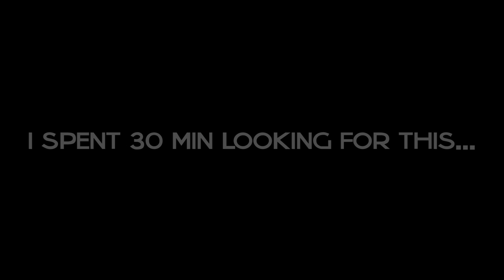Kathy Plays Skyrim - Episode 109 - Random Murders and Dawnguard DLC!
Vald and I slay some random idiots and figure out how to begin the Dawnguard DLC!

Skyrim Mod List:
ENB Realvision
ApachiiSkyHair - ApachiiSkyHairFemale
Beards - High Resolution
Balbor and Steelsouls SkyRe ReProccer Project
Better males - Beautiful nudes and faces - New hairstyles - Faces - YoungerFacesMergedWithMenByGeonox
Character Creation Overhaul - Races - Birthsigns - Classes - Skills - Specializations - Attributes
Coverwomen - seamless UNP and Coverwomen Look_1 Models and textures
DIMONIZED UNP female body - UNP BASE Main body
DIMONIZED UNP bikini (white version)
Duel - Combat Realism - Duel Combat Realism 5 traditional
Frostfall - Hypothermia Camping Survival - Frostfall 2_5 Release
HN66s Long Eye Lashes - HN66LongEyeLashes11
Horse Armors For Skyrim
Immersive Armors - Immersive Armors
Immersive Armors - UNP Support for Immersive Armors
Immersive Patrols - Immersive Patrols Merged ESP
Immersive Settlements - Immersive Settlements
Immersive Weapons - Immersive Weapons
Leather Backpack
More Hair Colors - More Hair Colors
Pure Waters
Random Alternate Start - Random Alternate Start
Skyrim Flora Overhaul - SFO 2dot0 Alpha 2 Models and textures
Skyrim HD - 2K Textures - SHD FULL - Dungeons
Skyrim HD - 2K Textures - SHD FULL - Landscape
Skyrim HD - 2K Textures - SHD FULL - Misc
Skyrim HD - 2K Textures - SHD FULL - Riften
Skyrim HD - 2K Textures - SHD FULL - Towns
SkyUI
Sneak Tools - Sneak Tools
T3nd0s Skyrim Redone
Wet and Cold - Wet and Cold